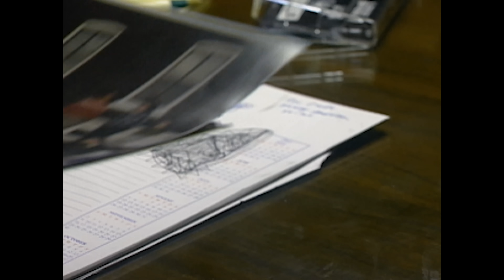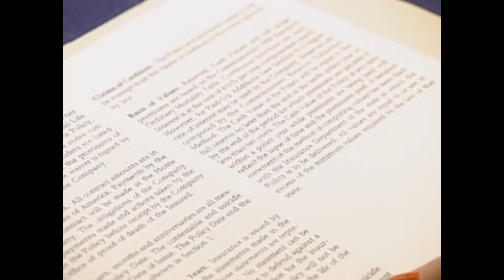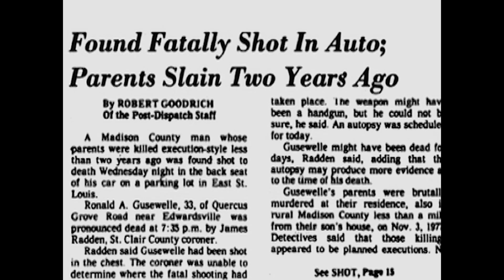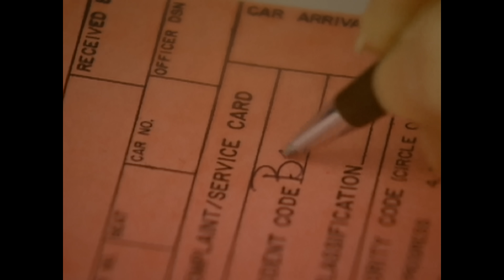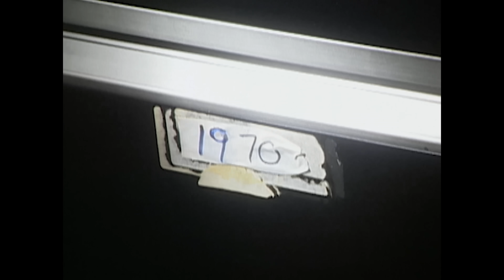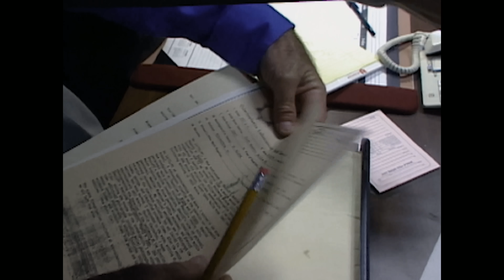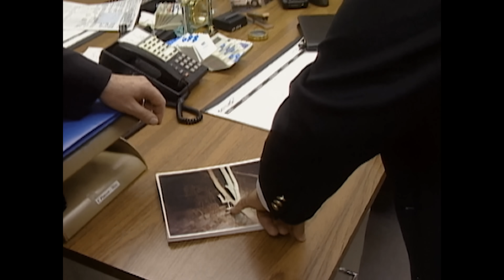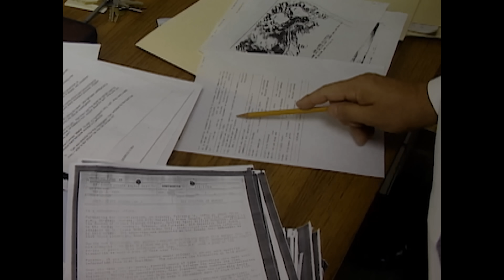Asesino en Serie: El Dentista Engleman | Los Archivos Del FBI | Crimen e Investigación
El escalofriante caso de un asesino en serie que desafió a las autoridades durante décadas, ocultándose entre la comunidad y jugando un peligroso juego del gato y el ratón.

Descubre cómo el aparentemente confiable dentista Engleman se convierte en el principal sospechoso en una trama de crimen y conspiración. Acompaña a los investigadores mientras desentrañan los oscuros secretos detrás de una serie de asesinatos aparentemente inexplicables.